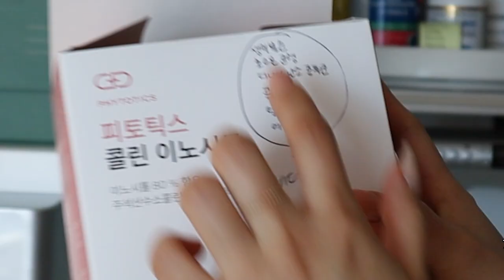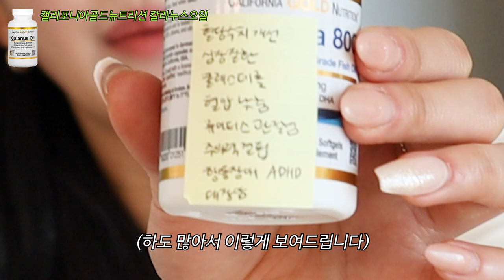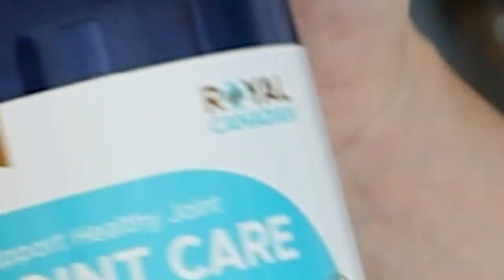찐 효과본 영양제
안녕하세요 김그린입니다^^
오늘은 제가 먹고 있는 영양제들을 소개해봤어요
꼼꼼하게 성분을 따져 구매한 제품들만 소개해드려요!
피부에도 좋고
다이어트에도 좋은 영양제도 있으니 꿀팁 챙겨가세요^^
아 그리고 다이어트 중이신 분들은 오마비는 꼭 드세요!

개인계정: kim_green426